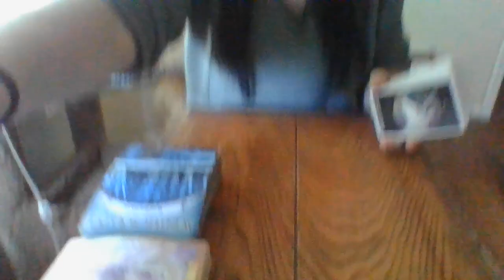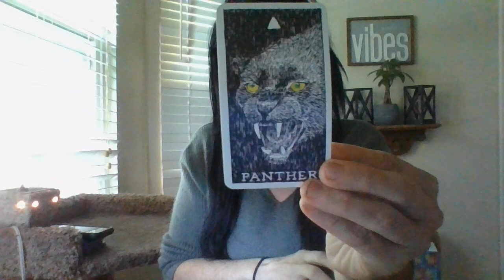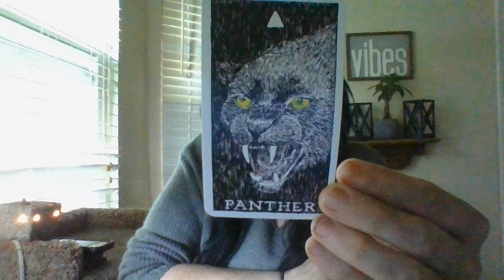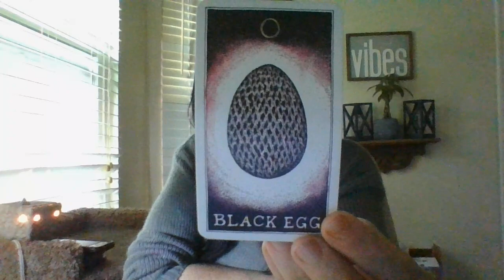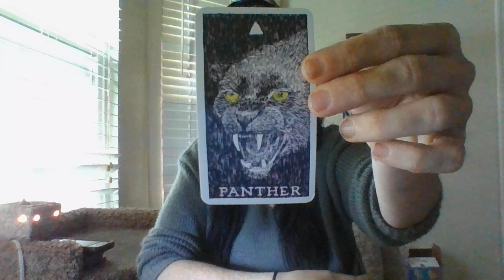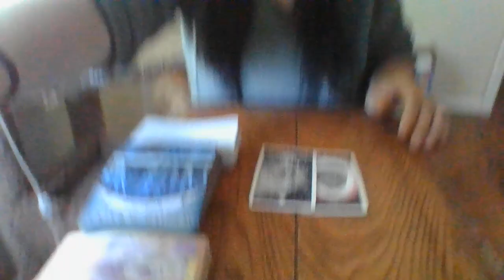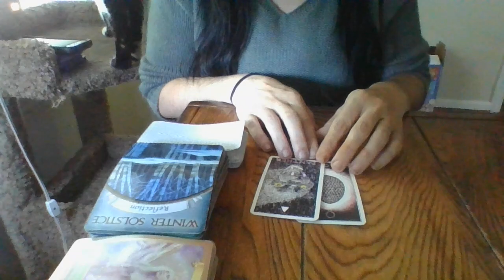JUNE 22- A POPULAR, ONLINE LIGHT-SIDE SPIRITUALIST ISABOUTTO 'SURPRISEPROMOTE'ANOTHERONLINEPLATFORM!